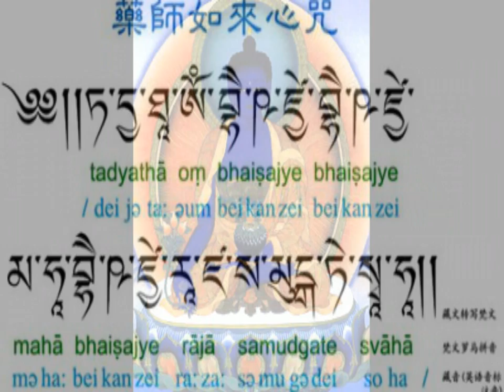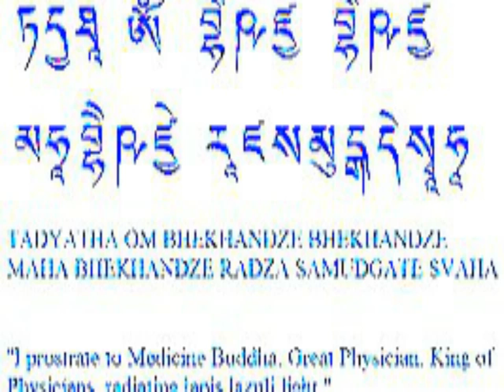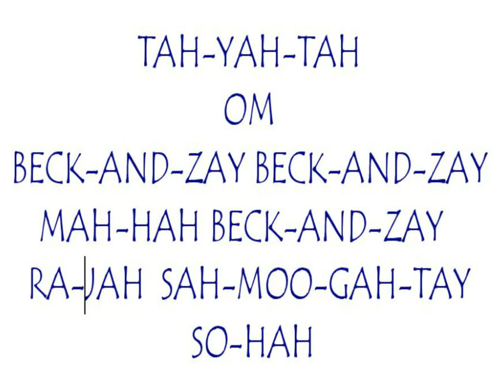Medicine Buddha Mantra